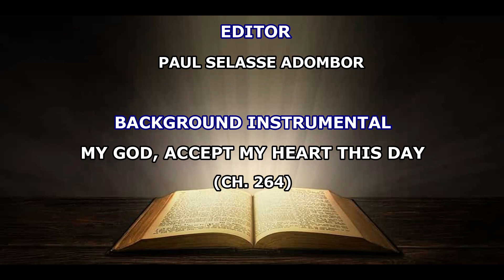24TH SUNDAY IN ORDINARY TIME, YEAR A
A CALL TO FORGIVE